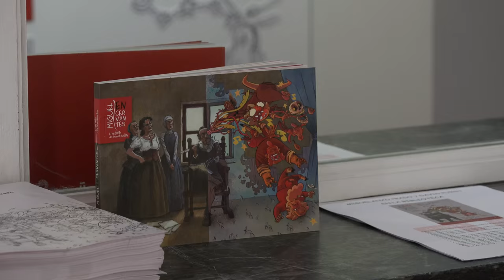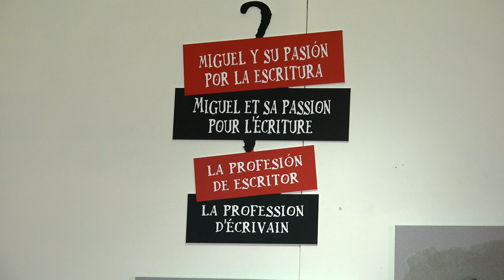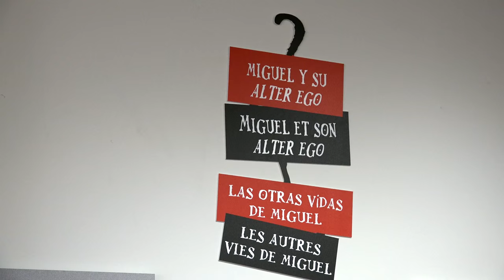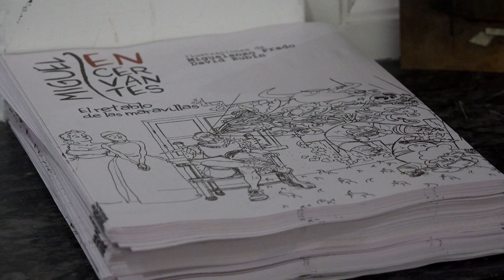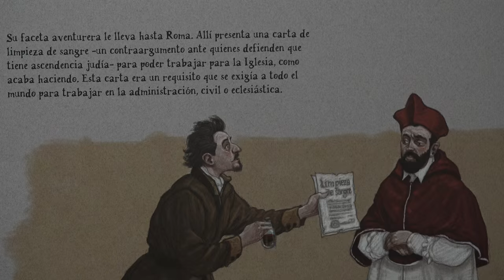Interview avec Miguelanxo Prado à l'Institut Cervantes de Bordeaux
Interview avec Miguelanxo Prado à l'Institut Cervantes de Bordeaux pour l'exposition "Miguel EN Cervantes".

Cette exposition est construite à partir de deux éléments essentiels : - La vie personnelle de Miguel de Cervantes, basée sur des faits peu connus, étant donné les circonstances extrêmes et incroyables qu'il a vécues : soldat, collecteur d'impôts, fugitif, marié par intérêt..- L'oeuvre théâtrale de Miguel de Cervantes, représentée par l'intermède El Retablo de las Maravillas.

Musique
Carnivale Intrigue (Youtube)